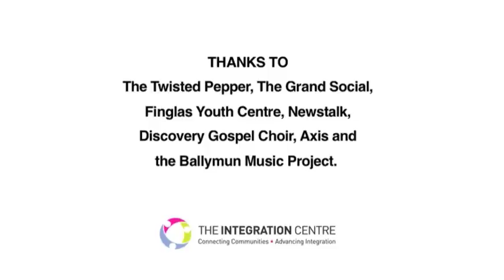Journey of a Joke - Episode 2 with Dean Scurry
Presenter:
Dean Scurry

Researcher:
Jacqui Johnson

Camera:
Raja Nundlall
Barry Hamilton
John Breslin

Sound:
John Breslin
Sean Plunkett

Assistant Editor:
James Ward

Additional Footage:
Patrick Jordan
Claire Dix

Opening Title Sequence:
Kenny Leigh

Sound Mix:
Adam Power

Associate Producer:
Helena Clarke

Post Production:
Emmet Reddy

Series Director:
Claire Dix

Series Producer:
Barry Lennon

Executive Producer:
Ciarán Moore

Music
Red Caps by Orchestrate
the Ballymun Music Project

Plastic and Flashing Lights
by Professor Kliq

Finger Picking
by Vincent McCreith

Don't Look in my Eyes
by Evil Knieval

Thanks to
Fabu D
Thomas McDonagh
Sacha Pakkiri
Tabitha Ruigu
Dil Wickremasinghe
The Twisted Pepper
The Grand Social
Axis and the Ballymun Music Project
The Integration Centre